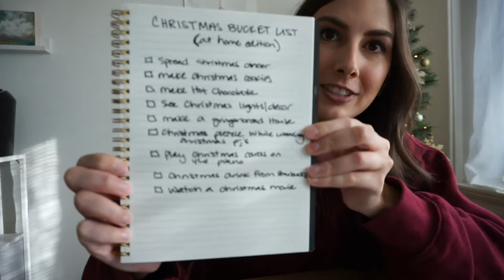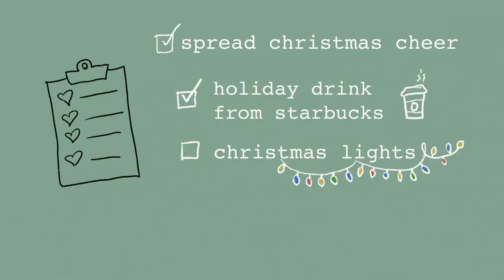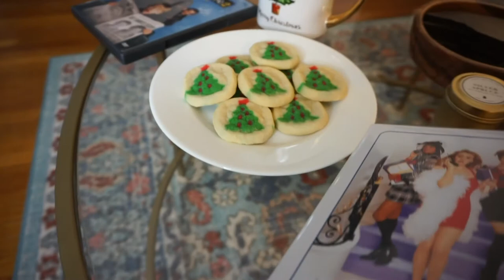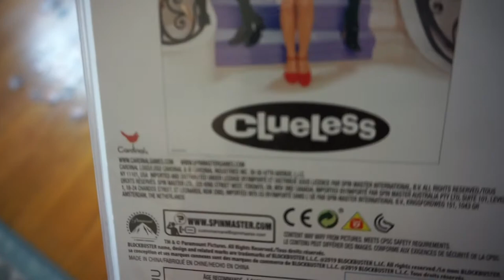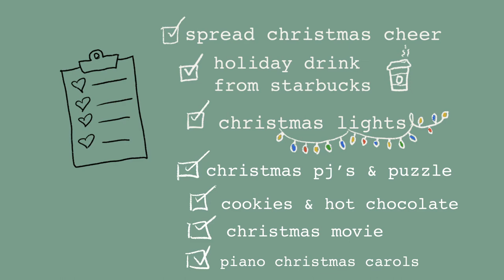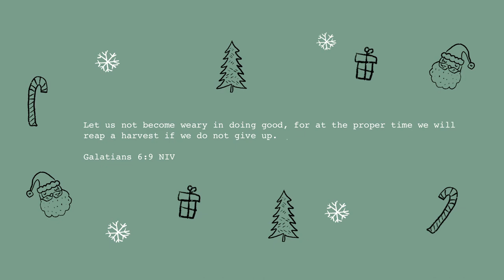CHRISTMAS BUCKET LIST VLOG!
This week I'm doing my Christmas bucket list. I'll be spreading christmas cheer, drinking a hot chocolate bomb, watching christmas movies, seeing christmas lights, making christmas cookies and more!

I'd love to know what your Christmas traditions are in the comments below and if you have a favorite Christmas treat!